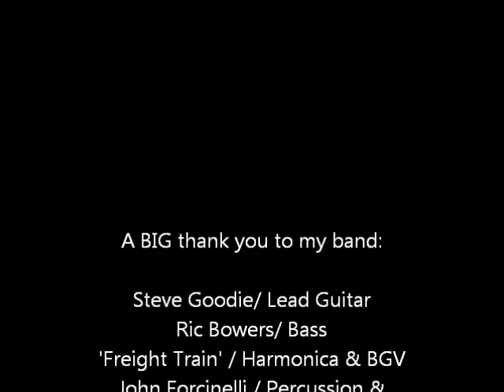Jenny Casey Live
Clips of live shows with me and the band. Enjoy! "They Don't Pay Me Enough" "My Boy" "Dish Man" "Forty". All songs copyright Jenny Casey.